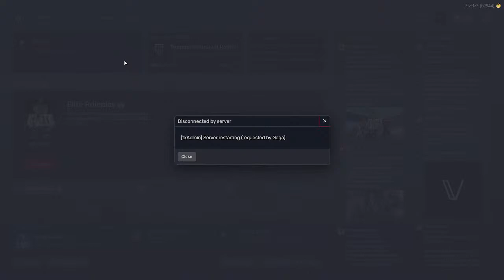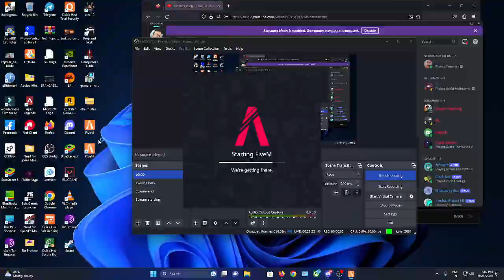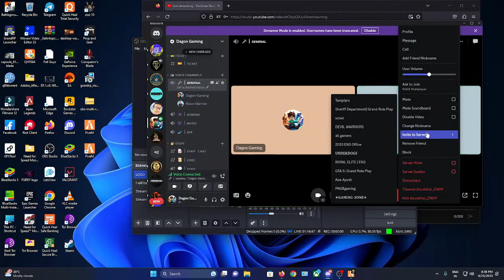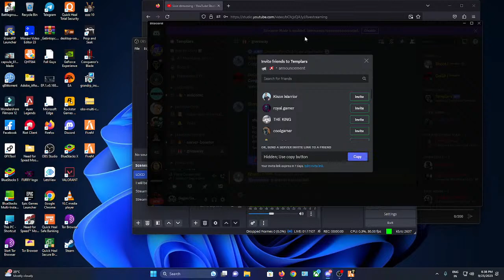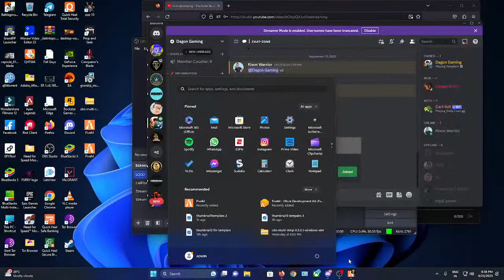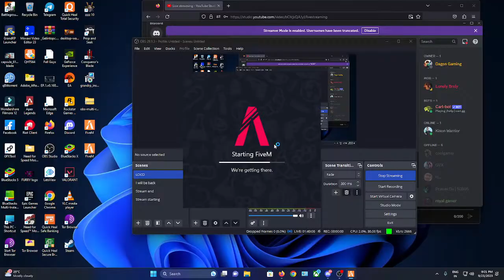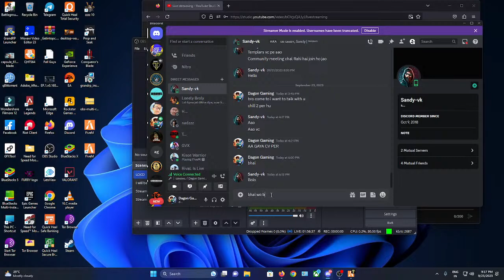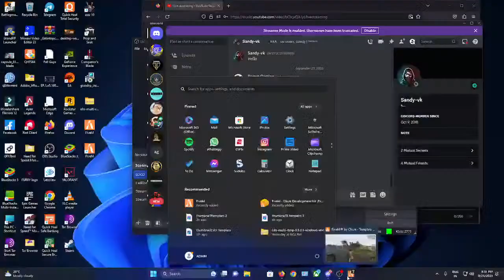Let's Play New Templars Survival Roleplay By Dagon Gaming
Hi All,

DATE = 23/09/2023

Hello Everyone all of you are welcome to Dagon Gaming and I brought Halo Infinity game for you guys and to see similsr games youguys donot forget subcribe, like and share to all friends
ABOUT GAME

Chat Rules :-

►Respect Moderators.

GTA V
Grand role PLay
# Total Gaming
{PC Specs}